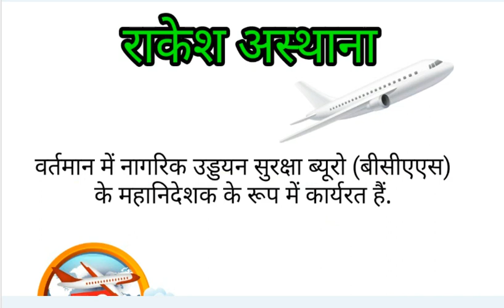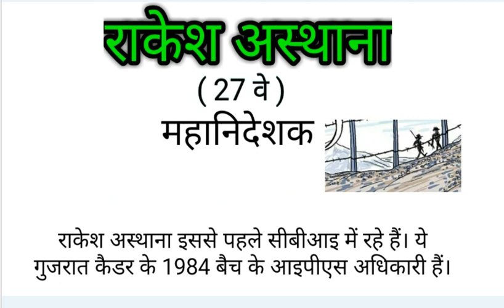Current Affairs 2020 \\Monthly Current Affair || BSF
hello friends

welcom to our youtube channel better book